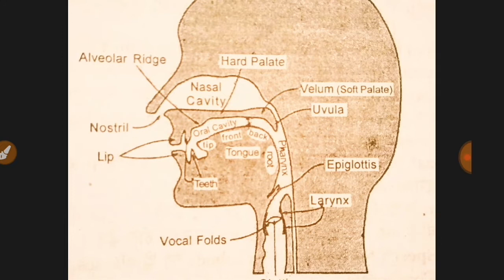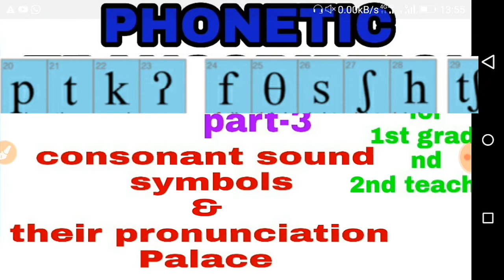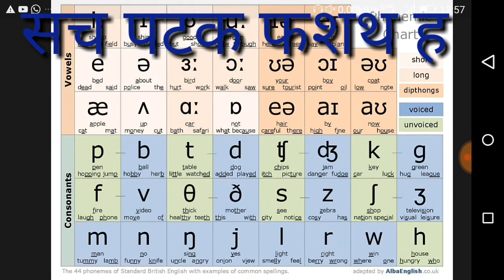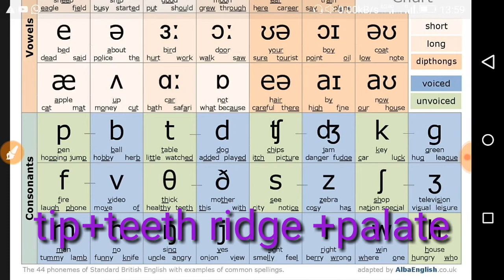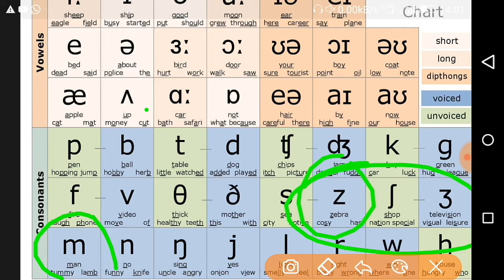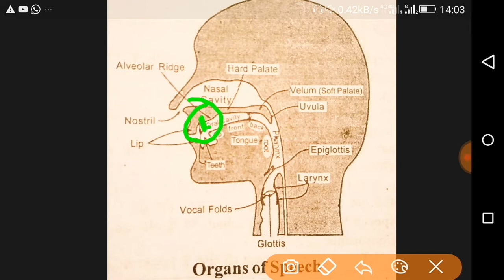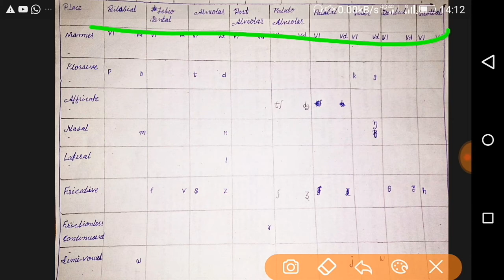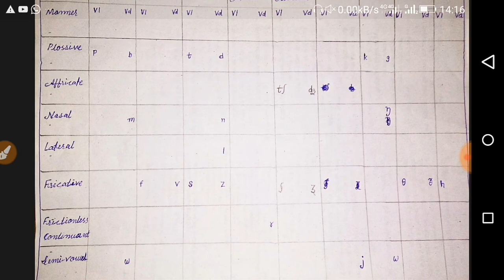Phonetic transcription part-3 consonant sounds and their pronunciation place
Phonetic transcription
दोस्तों में यहां आपको इंग्लिश,GK, वह मनोविज्ञान से जुड़ी वीडियोस अपलोड करूंगा, इसके साथ ही आपको विभिन्न एग्जाम व उनसे  जुड़ी लेटेस्ट अपडेट देता रहूंगा इनका लाभ उठाने के लिए आप  मेरे चैनल से जुड़े रहे
             Rajesh Kanwaria